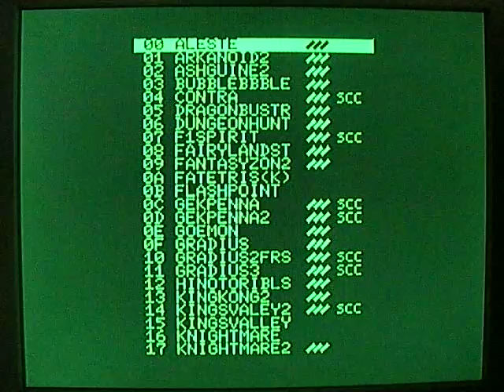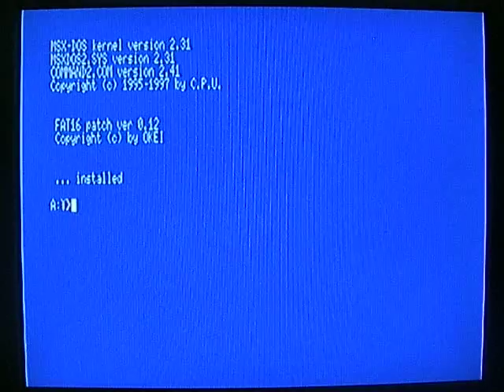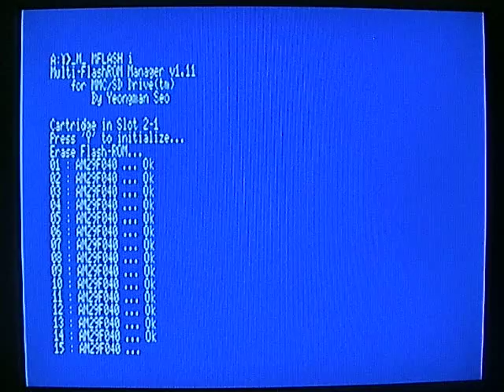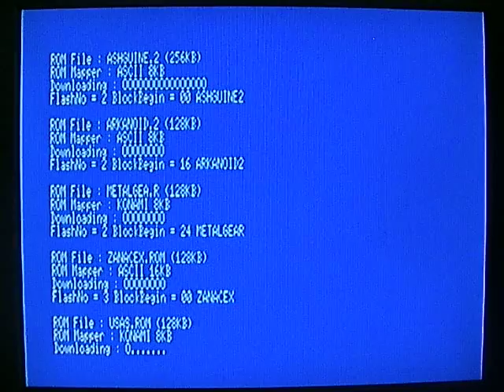Using MSX MMC/SD drive Multirom II Expansion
How bios 4.10 working on multirom 2 function
Choose 5 colors on monitor
Mflash initialize flashroms, check game lists and download games from MMC/SD drive
Much slower download speed if you don't have the Turbo-R